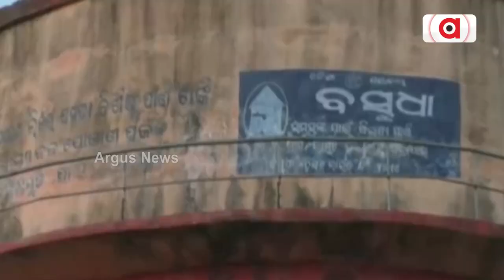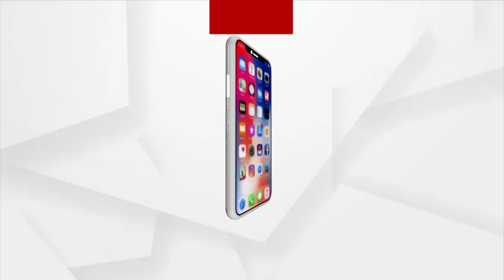Drinking Water Crisis Haunts Residents Of Bolangir Villages